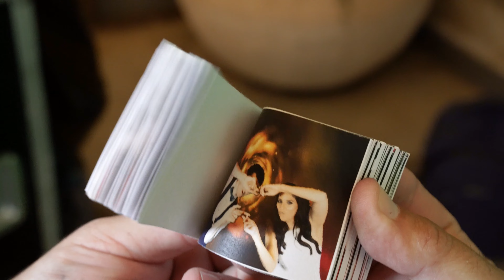Flip Book Fun